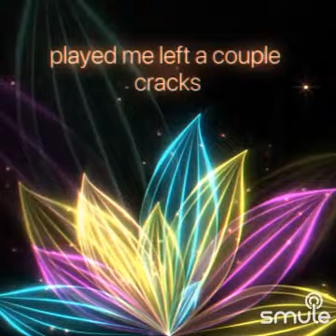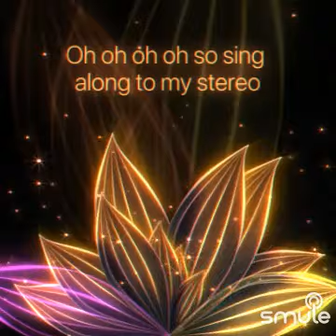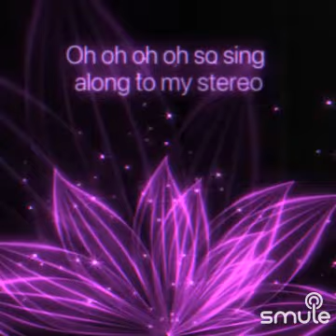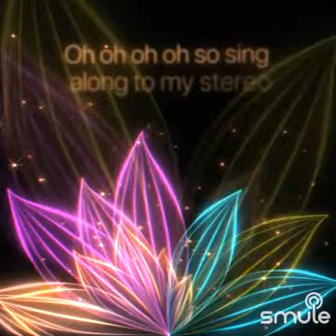smule- stereo hearts